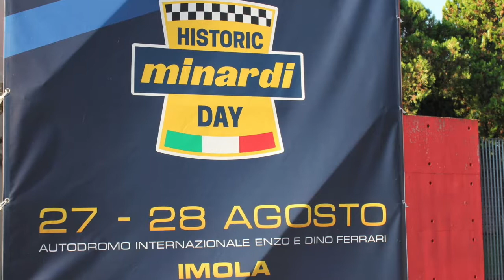『Ferrari F1 V6 Turbo Sound』ヒストリックミナルディDay 2022 imola circuit イモラサーキット Autodromo Enzo e Dino Ferrari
『HISTORIC MINARDI DAY 2022』ヒストリックミナルディDay 2022
imola circuit イモラサーキット  Autodromo Enzo e Dino Ferrari
Ferrari F1 V6 Turbo Sound Ferrari 126C4